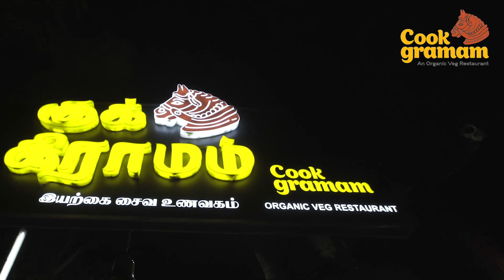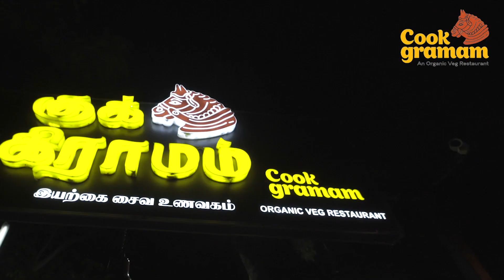கடைசி விவசாயி படம் எடுத்த அவன் பெரிய director பாராட்டிய mysskin!